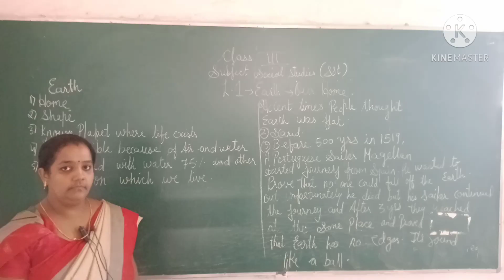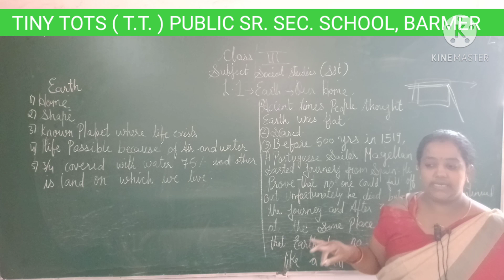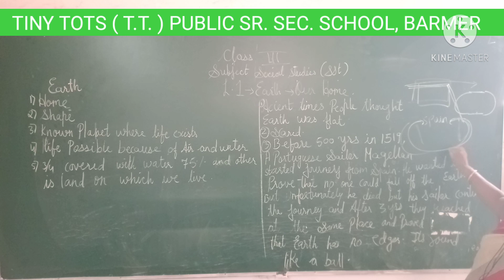Class - 3rd Sub - Sst Chapter : 1.1 Earth our home By Mamta Joshi